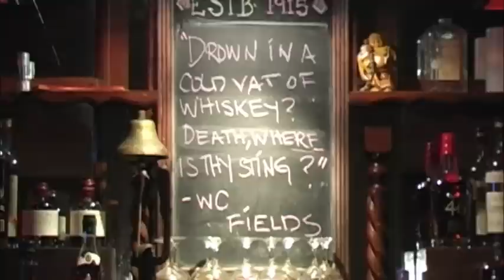Oldest REAL Speakeasy in LA - Townhouse, Venice California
The Townhouse bar in Venice, California, and its downstairs Speakeasy, the Del Monte Speakeasy, is probably one of the coolest places we've ever been too.

It was originally a buffet--a bar that sold food--before prohibition, and then became a grocery store during prohibition. The upstairs did anyway. Below the grocery store was a fine speakeasy, complete with entertainment and quality Canadian whiskey.

The bar was bought and refurbished by celebrated bar owner Louie Ryan, who brought in a Hollywood set designer to recreate the look and feel of a period speakeasy. Ryan also brought in craft cocktail expert Brandon Ristaino who immediately set about putting Townhouse on the map for good drinks.

This is a must-see destination in Los Angeles. Get there early to sit at the bar and soak in the atmosphere. Then when the live entertainment gets started, head downstairs to the dark and sexy speakeasy for dancing or a show.

If you dig this video and love old bars, check out our travel guide, Bucket List Bars: Historic Saloons, Pubs and Dives of America